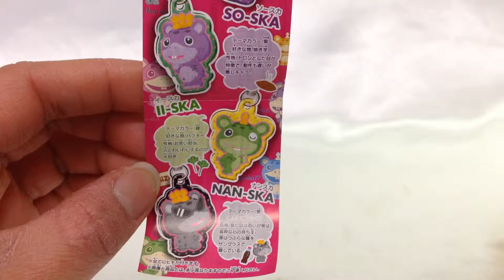BOOSKAプレートマスコット☆マジスカ